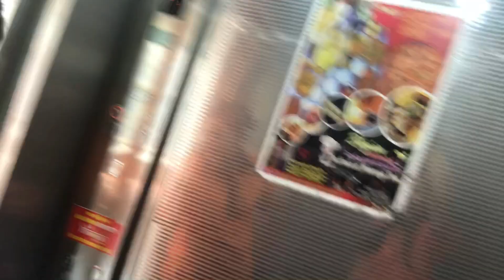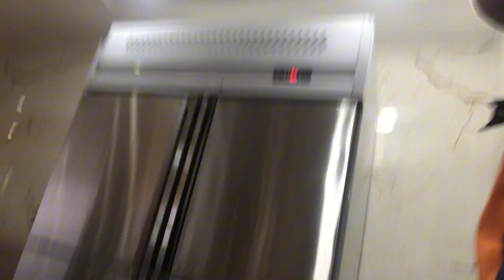vlog garaun ni time noi nhune vayo 😭😭😔